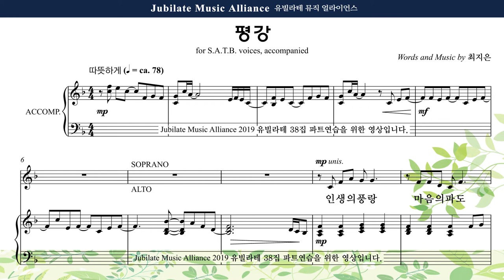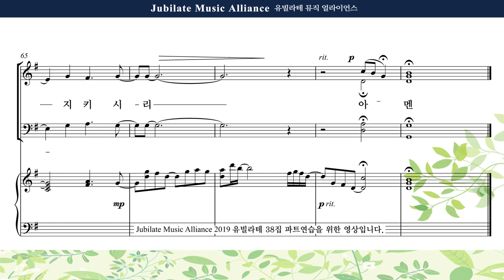[유빌라테 38집] 01. 최지은 - 평강 Tenor